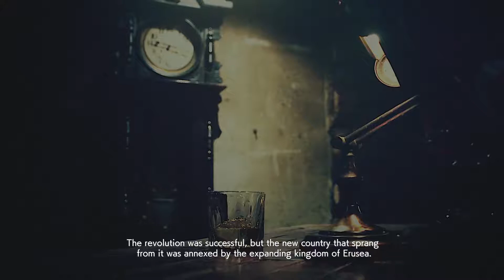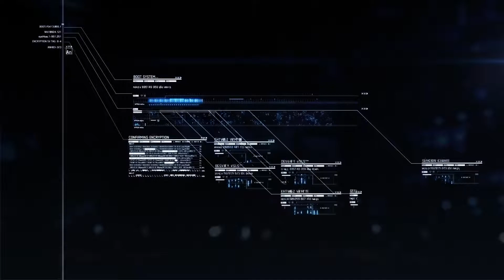ACE COMBAT 7 Mission #6